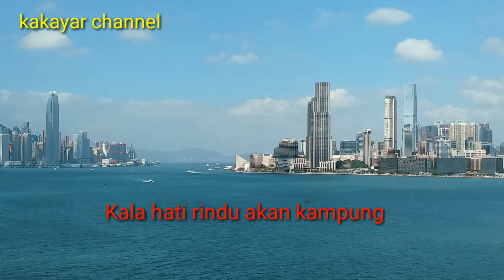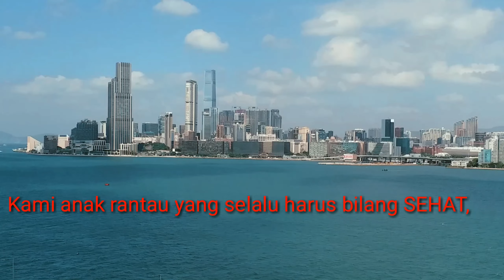PUISI ANAK RANTAU YANG SANGAT SEDIH.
hello semuanya, lewat puisi ini saya menyampaikan isi hati sesorang tki,/atau anak rantau.kami berjuang di tanah rantau ini demi kelurga yang kami cintai
puisi anak rantau yang jauh dari kelurga
selamat menonton ya,,,,